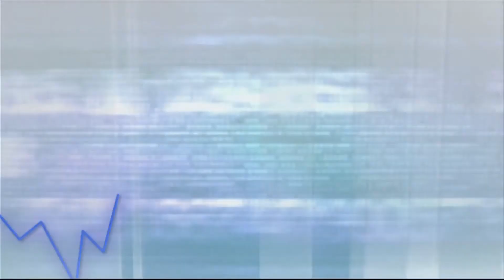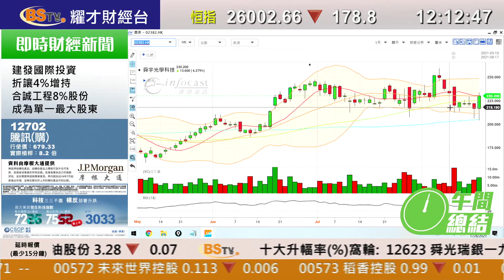耀才財經台 午間總結 孔穎雯 鄧均樂－恆指半日跌178點；科技股受壓，舜宇、友邦績後升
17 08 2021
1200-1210 午間總結－恆指半日跌178點；科技股受壓，舜宇、友邦績後升